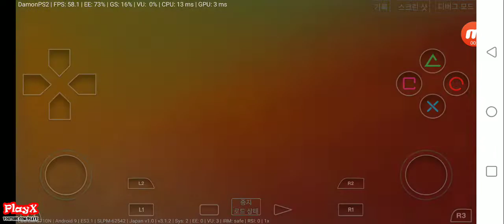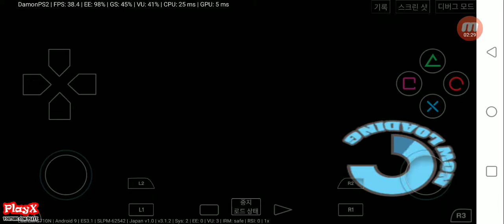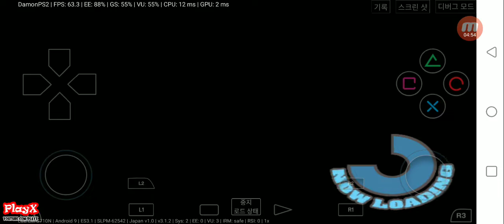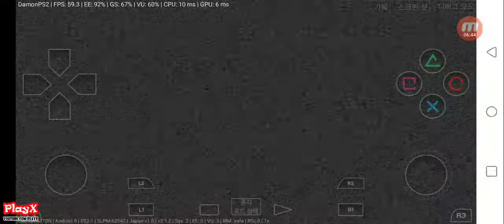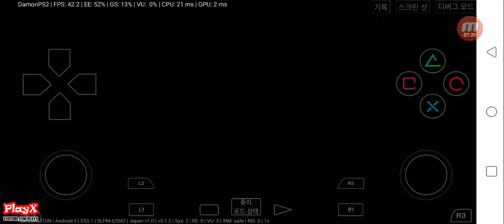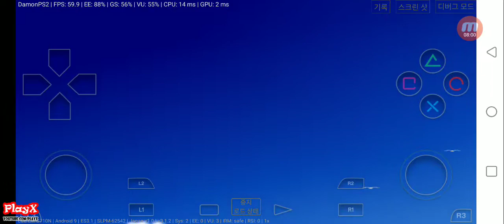DamonPS2 Pro v3.1.2 PS2 Android Love Mahjong! 2 Game Test01-[PlayX]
DamonPS2 Pro v3.1.2 PS2 Android Simple 2000 Ultimate Series Vol.20 Love Mahjong! 2 Game Test01-[PlayX]